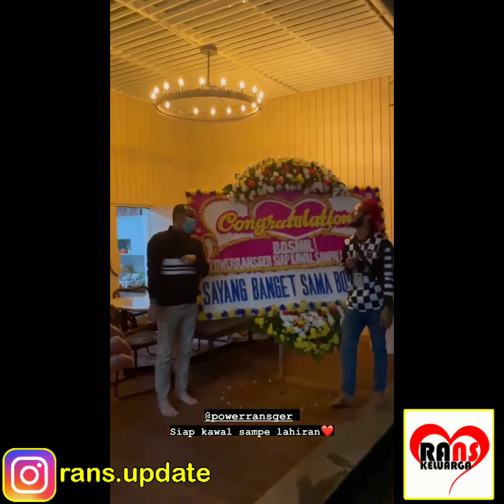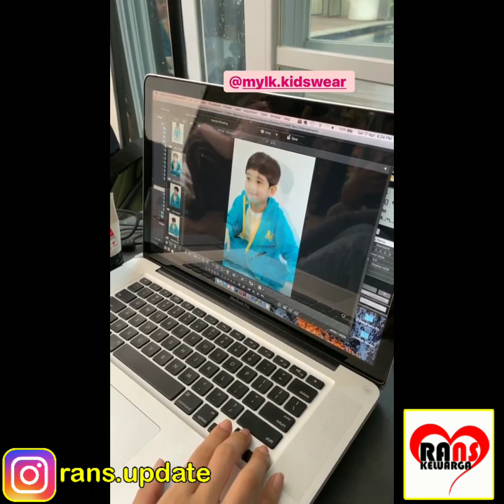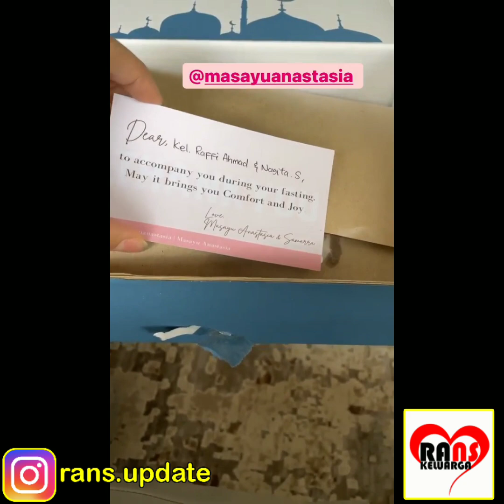ROMANTISNYA PAPA RAFFI...RAFATHAR SYUTING IKLAN BARENG GEMPI